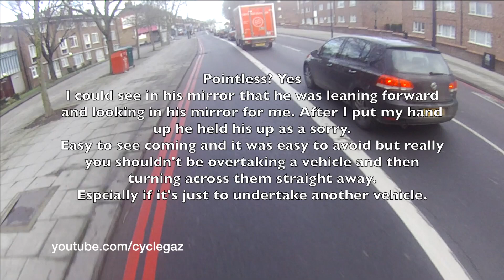Reading the road - Lane Changers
A pointless change from one lane to the other. Happens often at this junction so I'm aware of it.
I was also made aware of this drivers actions by looking in his wing mirror as he passed me, I could see he was looking in his mirrors for me as I passed and as such was aware what was about to happen. Simply slow down and let them in.